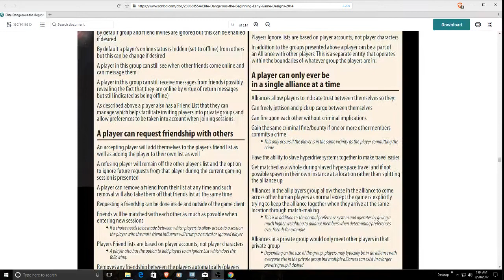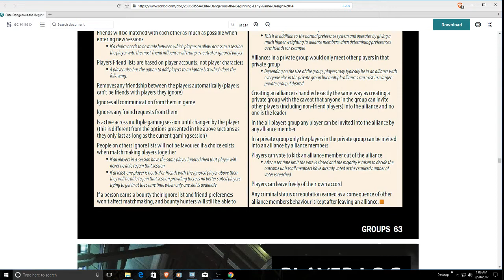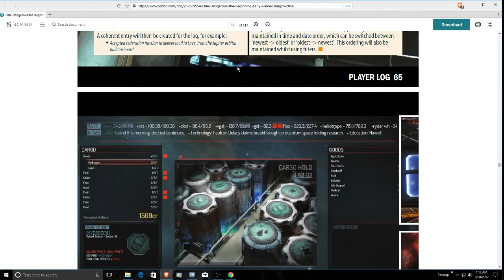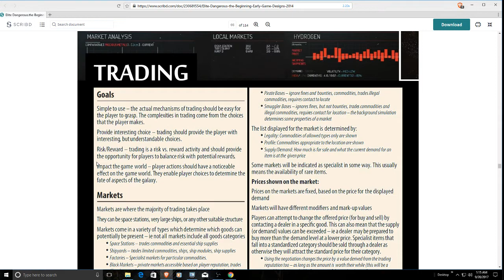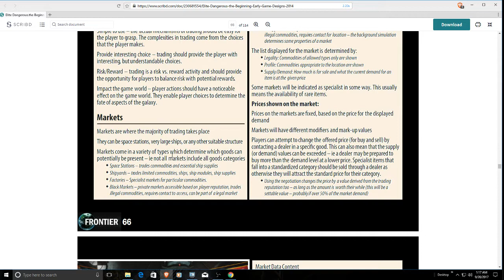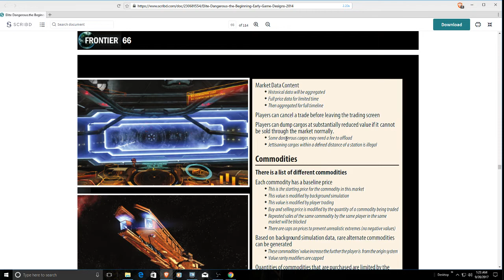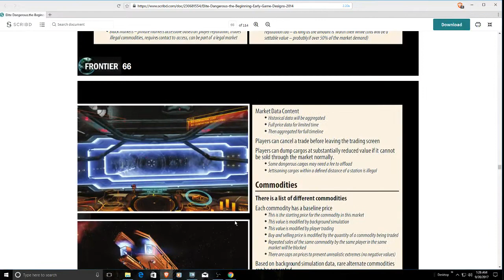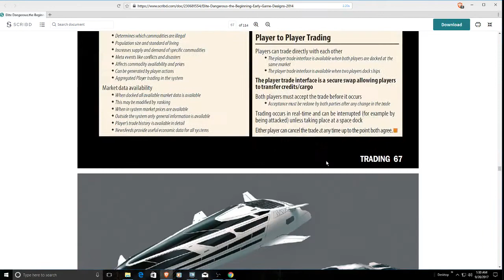Elite Dangerous: Design vs Delivery Part 6 - Groups & Trading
Today we look at "Alliances" as planned vs "Wings" as delivered over two years ago.